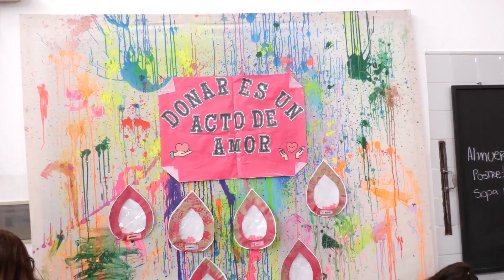El “Proyecto Garabato”: concientiza y sensibiliza la importancia de donar sangre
La sede del Centro de Desarrollo Infantil “Santa Rita” fue escenario de la apertura del “Proyecto Garabato 2023” del Centro de Hemoterapia del Ministerio de Salud, que propicia la “sensibilización y concientización” de los niños y a través de ellos, a las familias en la importancia de “donación de sangre”.